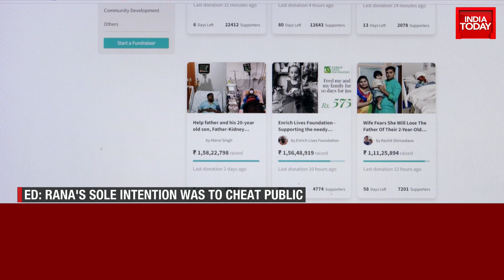Does ED Have The Evidence To Prove Rana Ayyub Laundered Money Collected For Relief? | India First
The Enforcement Directorate (ED) has filed a chargesheet against journalist Rana Ayyub under money laundering charges before a court in Ghaziabad.

The probe agency ED initiated a money laundering investigation on the basis of an FIR registered by the UP Police in 2021. Rana Ayyub has been accused of illegally acquiring funds from the public in the name of charity.

The ED has alleged that Rana Ayyub had started three campaigns and raised crores via Ketto, an online crowdfunding platform. The three campaigns, according to probe officials, include funds for slum dwellers and farmers (during April- May 2020), relief work for Assam, Bihar and Maharashtra (during June- Sept 2020) and help for Covid-19 impacted people in India (during May-June 2021).